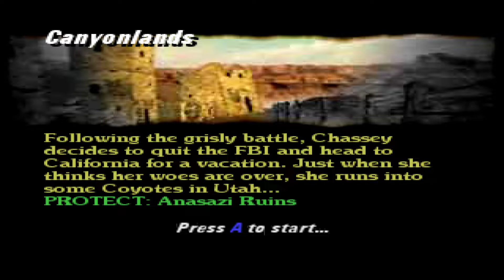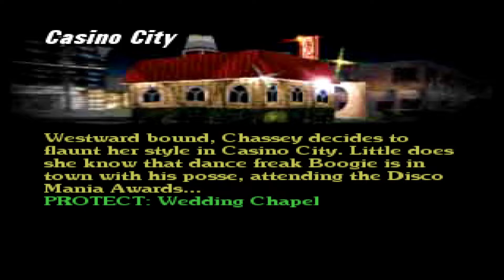Vigilante 8 - Nintendo 64 HD Gameplay